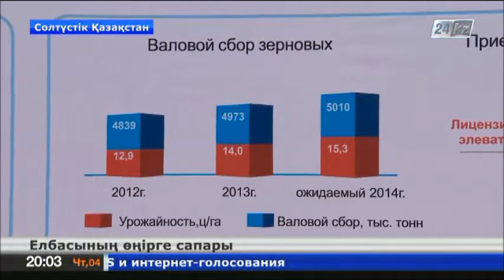Елбасы СҚО-дағы агроөнеркәсіптік кешеннің даму барысымен танысты